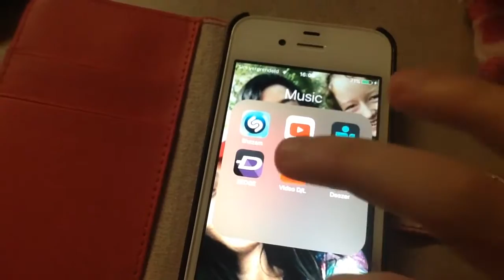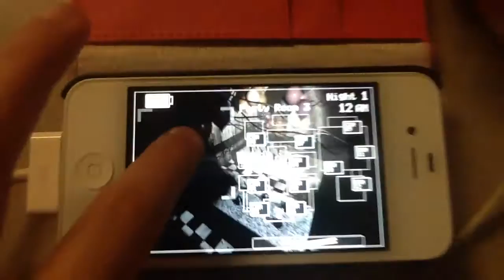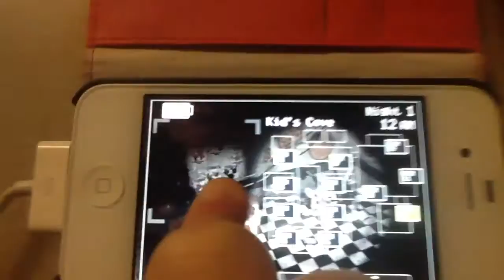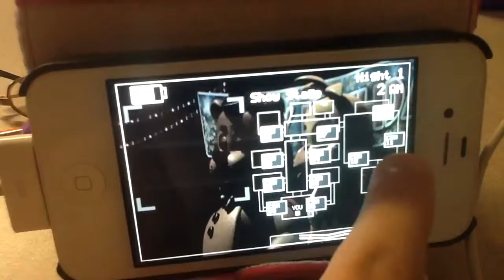Hoe je FNAF niet moet spelen! | Five nights at Freddy's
FNAF (Five nights at Freddy's) is een Horror-Game voor 14 jarige jongens/meisjes.
Ik ben 10 jaar maar ik ben daar niet bang voor.
Let op voor Bonnie het blauwe konijn!